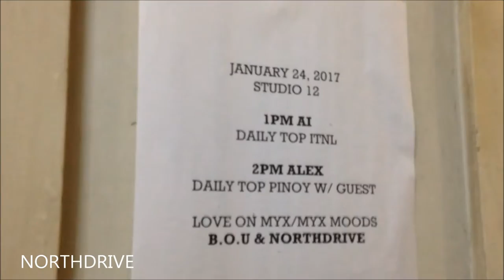NORTHDRIVE - EPISODE 3 (Byaheng MYX)